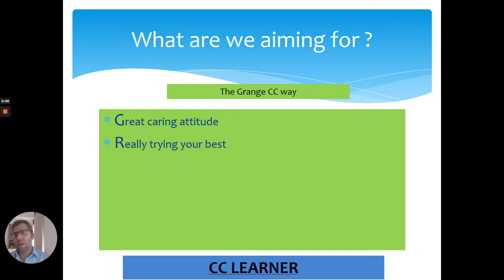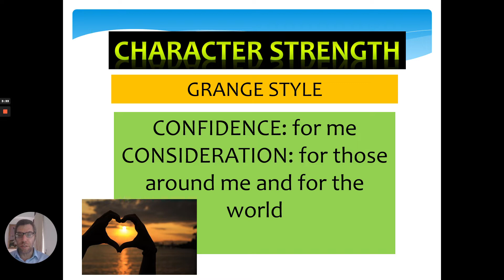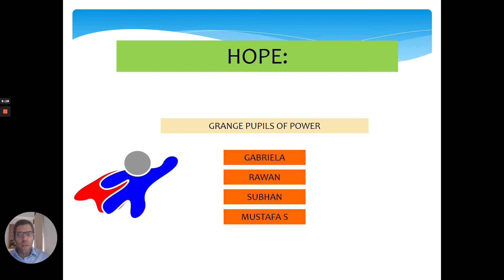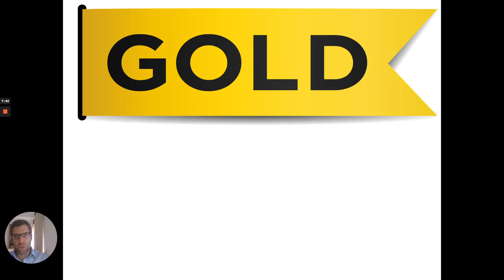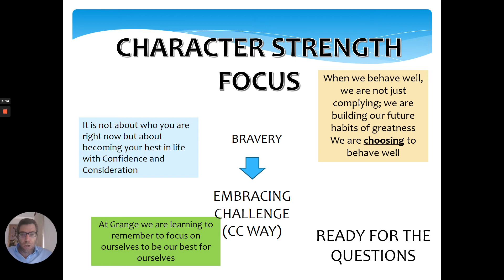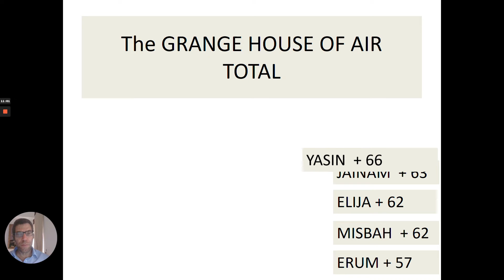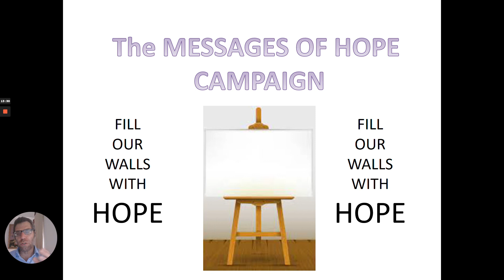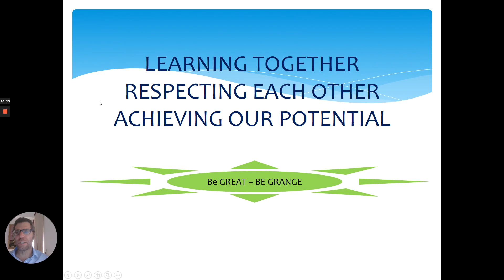wc 14 06 21 Grange Headteacher CC SEE YOU Video Assembly KS1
Week 1 of Summer 2 Half-term 2021
Theme: Be brave and embrace the challenge
Includes: Pupils of Power; Class Champions; Stars of the Week; Top 35 House winners; Classy Class and what's to come at the end of the half-term if we achieve 100 Class Charts points
Classy Class - Summer 1 = Matisse
Classy Class this week is Malala